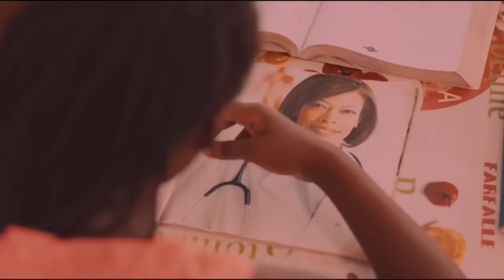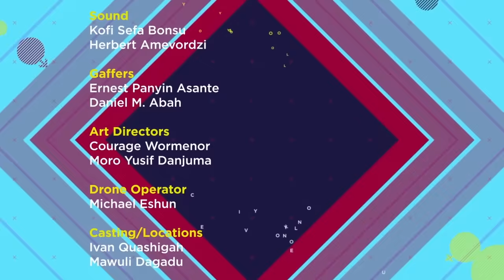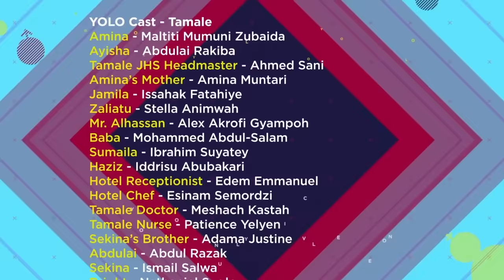YOLO SEASON 6 EPISODE 3 - CYRIL RECEIVES GOOD NEWS FROM GEORGE, DROGBA, AND PSYCHO